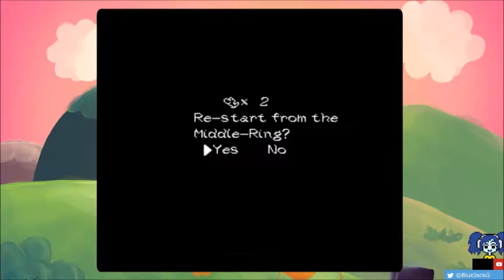Marching Milde's Fort - Yoshi's Island [Part 28]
Sorry again for the delay, here's another level of Yoshi's Island, which reminds me of Defeat 4 Ducks from Wario Land 2! Very neat and challenging level!